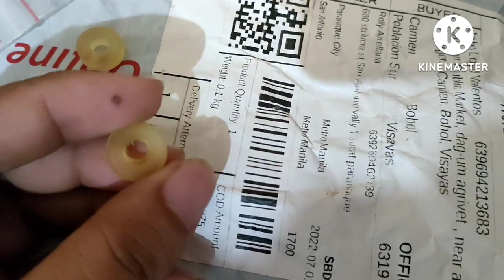Unboxing Copa for nimrod pcp swing /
unboxing my new Copa for nimrod pcp swing.ang Copa ay gamit sa swing nimrod pcp para walang singaw.